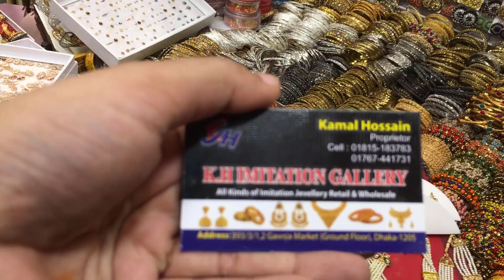Katai sita harকাটাই ডিজাইন সীতা হার কিনুন কম দামেkatai jewellery collection and price❤️❤️❤️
Shop address:K.H Imitation gallery
                       393/3/1,2 Gawsia market(ground floor)Dhaka-1205

Arifa Oahid